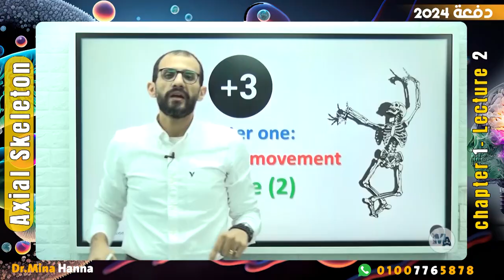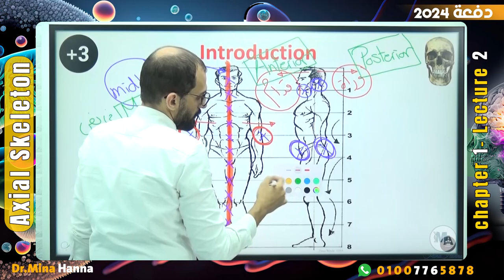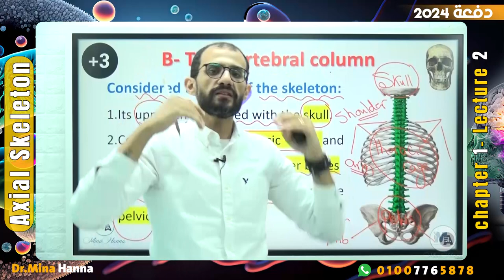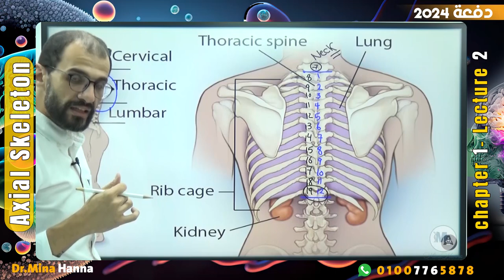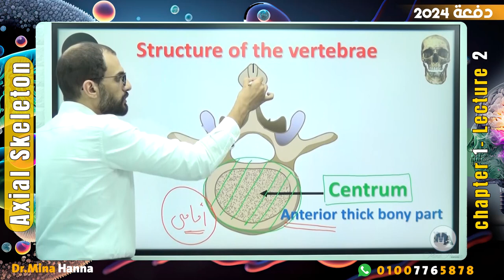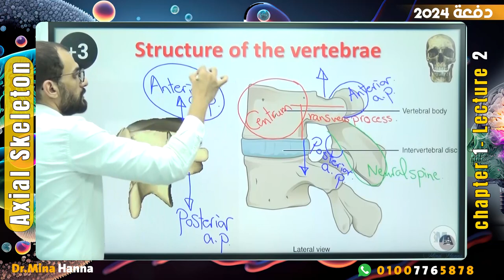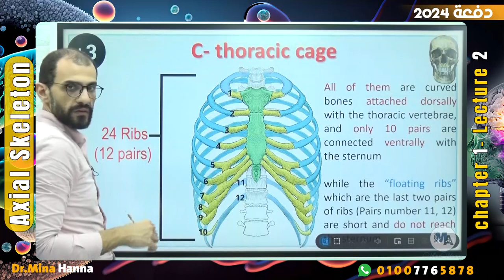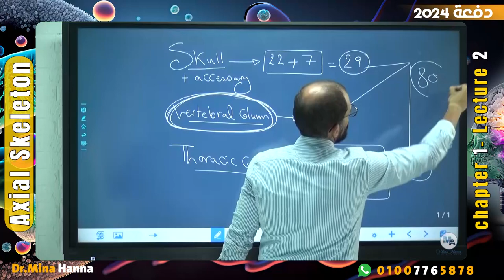lecture no.2 (chapter one - lecture no.2 - Axial skeleton)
unit one - 3rd secondary
chapter two: Axial skeleton

Timecodes
00:00:00 - Skull
0:58:19 - Vertebral column
02:09:59 - Structure of vertebrae
02:48:56 Thoracic cage
03:26:46 Animation
03:36:11  Recap